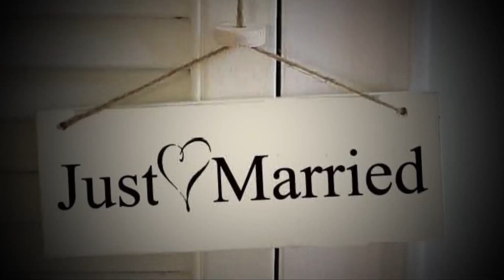Dukas da Elos qorwili,.